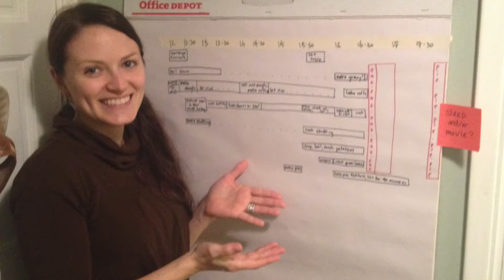Thanksgiving 2014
We hosted Thanksgiving in San Francisco this year and made our first turkey.